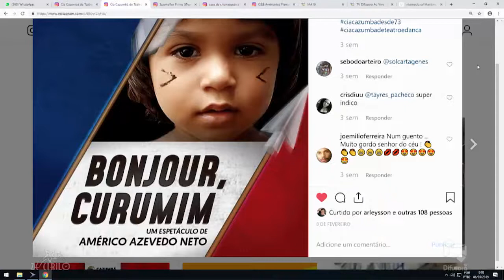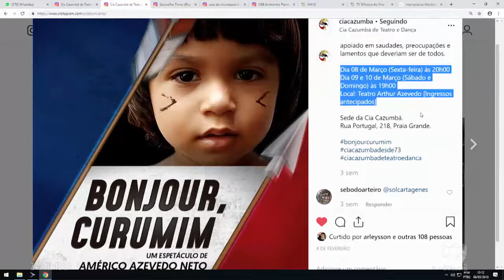ESPETÁCULO "BONJOUR CURUMIM" DIAS 08, 09 e 10 TEATRO ARTHUR AZEVEDO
MALHARIA VITÓRIA